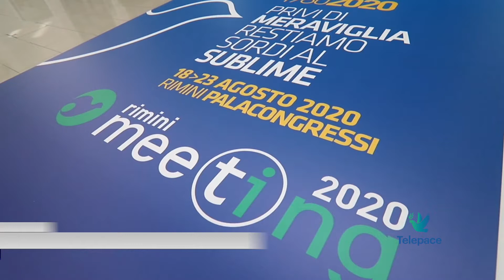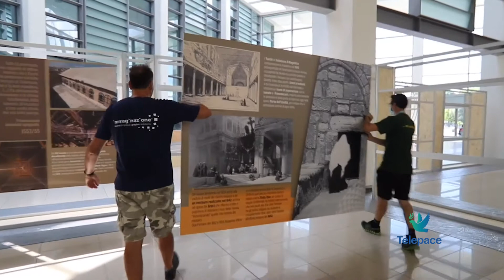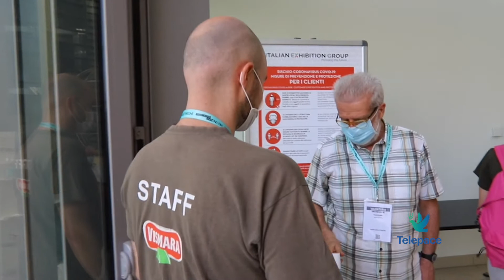Il meeting della meraviglia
'Privi di meraviglia, restiamo sordi al sublime' questo il tema del Meeting di Rimini nell'edizione speciale che si terrà dal 18 al 24 agosto al Pala Congresso. Una parte importante è quella svolta dai volontari che quest'anno, a causa della doppia formula, in presenza e a distanza, saranno in meno rispetto alle precedenti edizioni, ma non con minore entusiasmo. Telepace trasmetterà i principali eventi in diretta a partire da martedì alle ore 10.45 per la sessione inaugurale.